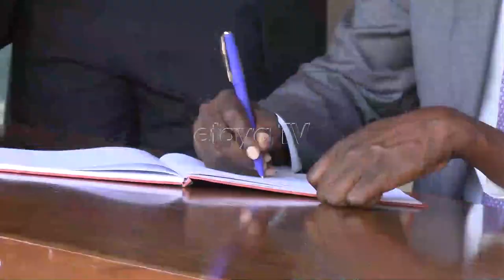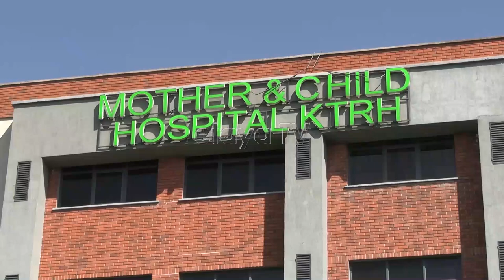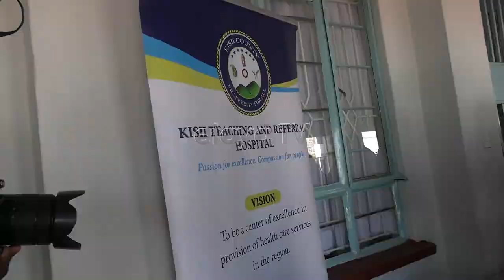American Ambassador Meg Whitman concludes her day Kisii County tour